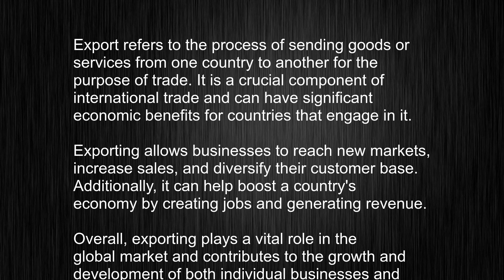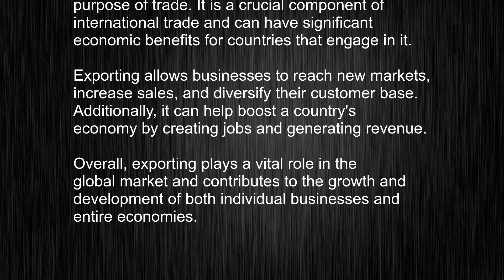What's the meaning of "export", How to pronounce export?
This video tells you what "export" means, how to pronounce it, provides a pronunciation guide and an accurate definition.
   00:00 Pronunciation
   00:22 Meaning

   - What is the meaning of export
   - How to say export
   - What is the definition of export
   - How to pronounce export

   Visit our free audio/video dictionary tutorial to learn how to correctly pronounce words/names and to learn their meanings, definitions, just like export definition and meaning in Merriam-Webster, export definition and meaning in Collins English Dictionary, export definition and meaning in The Oxford English Dictionary, export definition and meaning in Longman Dictionary of Contemporary English, export definition and meaning in Cambridge Advanced Learner's Dictionary, and more.